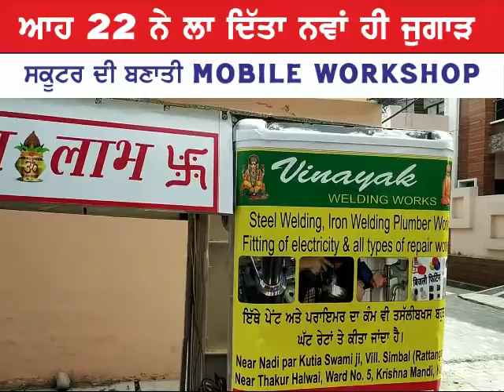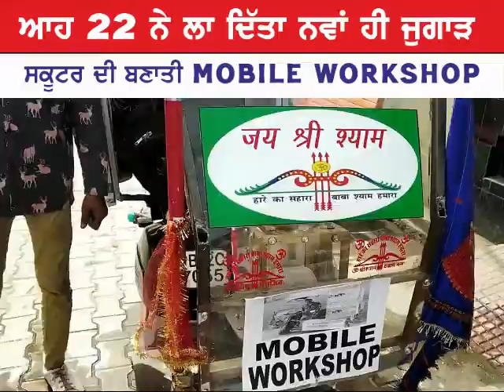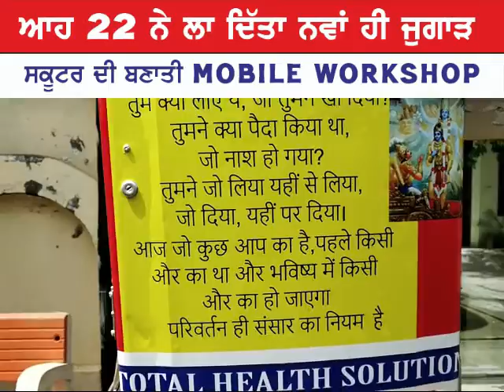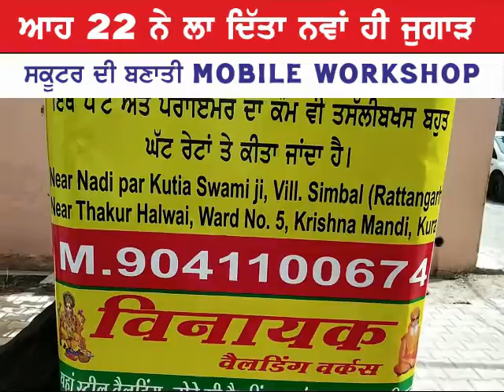JUGADU SET UP | DOOR STEP REPAIR WORKSHOP | ASHU VINAYAK KURALI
JUGADU SET UP | DOOR STEP REPAIR WORKSHOP | ASHU VINAYAK KURALI.@balleballefilms Mr. ASHU VINAYAK Has done something unique and wonderful. He has made a JUGADU SET UP on scooter and offering various services like gas stove repairs , plumbing , carpentry , painting , sewing machine repair , welding , electrical repairs and so on . His innovative idea of earning livelihood is praiseworthy. Salute to this hardworking man